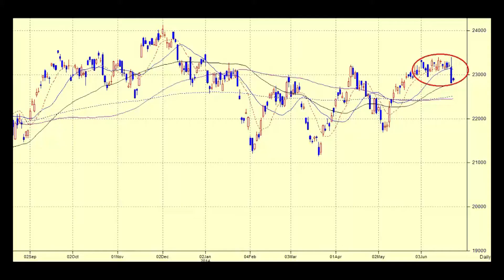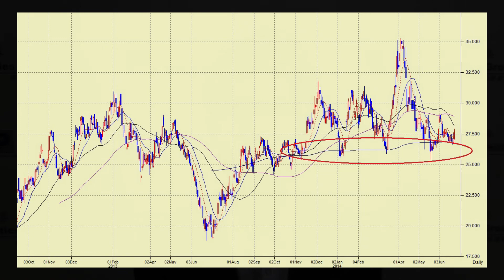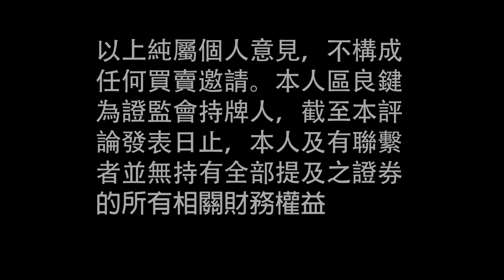新股簡介：康達環保 （6136.HK） 及大市分析，海螺（914.HK）走勢